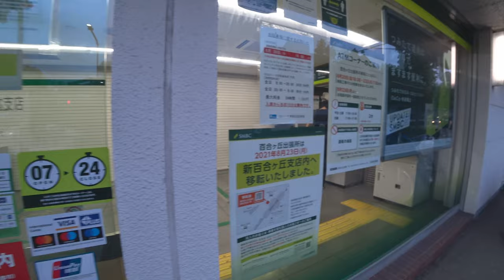Японские банки Подробно про Карты, Банкоматы, Депозиты, Переводы, Кредиты.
в банках рядом с Токио. Какой банк лучше выбрать студенту? В каких банкоматах выгодней снимать деньги? и т.д.
00:00 Приветствие
00:33 Банки в районе Токио
02:10 Про филиалы банков
03:07 Какой банк лучше выбрать работнику
03:59 Что нужно для открытия счёта в банке
04:45 Какой банк лучше выбрать студенту
05:07 Популярные японские банки для японских фирм
05:23 Что такое Cash card
05:47 Дебетовая карта VISA в Японии
06:05 Кредитные карты в Японии, как получить.
07:02 Какой процент депозита в Японских банках
07:46 Проценты по кредиту в Японских банках
08:50 Про систему поинтов для кредитных карт
09:22 Какой кредиткой я пользуюсь в Японии
10:06 Лимиты на кредитных картах в Японских банках
11:16 Денежные переводы внутри Японии
11:43 Как лучше делать денежный перевод в Японии
12:01 Денежные переводы из Японии в другую страну
13:22 Про банкоматы (ATM) в Японии
13:49 Где лучше снимать деньги с карты вашей страны
14:24 Где самые высокие комиссии за снятие наличности с вашей карты
15:09 График работы банкоматов в Японии
15:35 Завершение
► Япония. Праздники, мероприятия и отдых.
► Жизнь в Японии и разные полезности.
►Япония с высоты птичьего полёта.
►Япония. Японские школы и уроки.